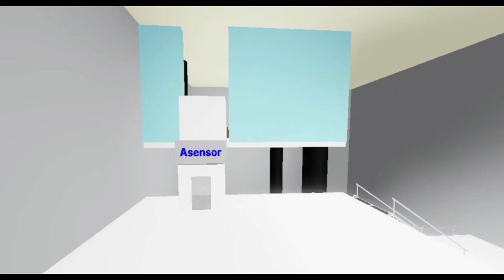Blue city NOVEDADES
Hola Leones heste a sido un video diferente, este es mi juego blue city si quieres jugarlo te dejo el link: